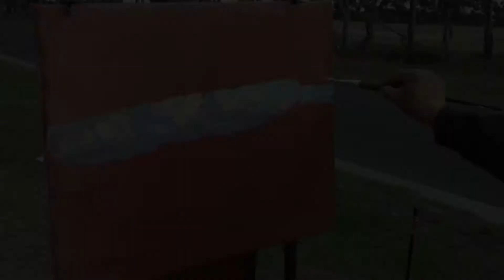#33 Landscape Painting by Fu Dali 20171124